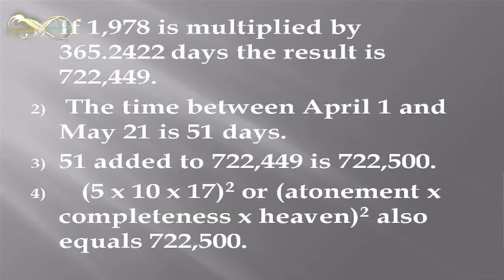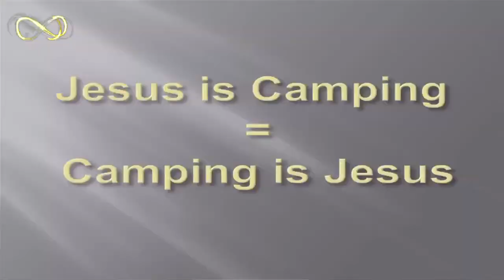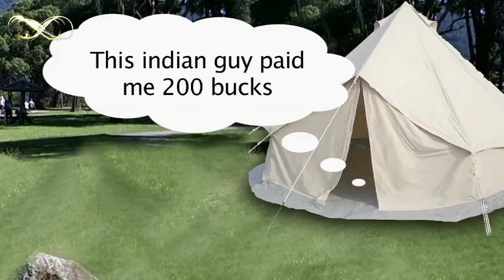Rapture Special - Camping Jesus & The Pope : Late Night Comedy BLTN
BLTN - Episode 1 : Segment 3 - The Big Moment. Sumeet gets Harold Camping talking to Jesus and The Pope for a last minute talk about the Rapture on 21st may and the subsequent End Of The World. Non - Stop Humor